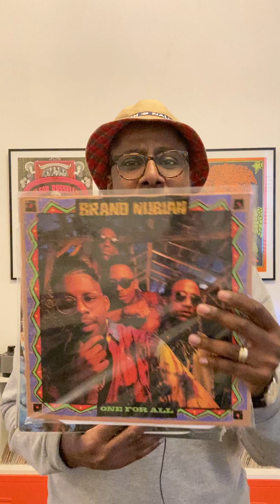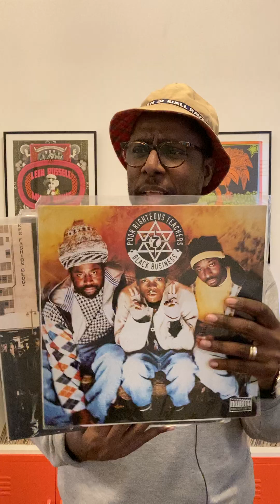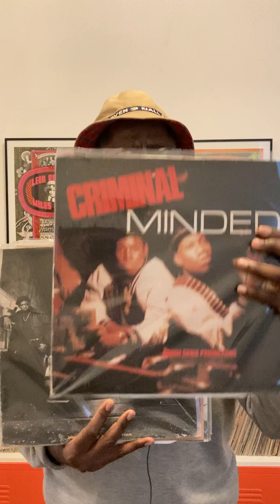5 Perfect Hip Hop Albums part 4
In this episode from the 5 series C.Live highlights 5 flawless Hip Hop albums